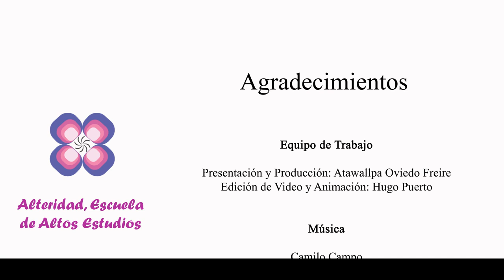Hugo Puerto desde EEUU cuenta como ve a Colombia y EEUU. Entrevista Atawallpa Oviedo. Esc. Alteridad